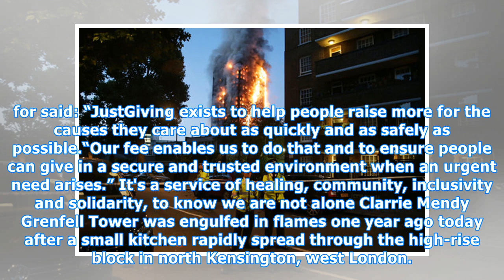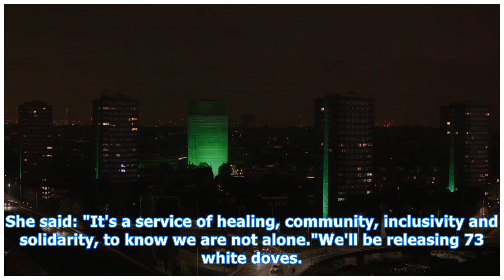JustGiving pockets £200,000 from Grenfell Tower donations and REFUSES to return it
PAGrenfell Tower illuminated in green on the first anniversary of the devastating fireThe fundraising website has trousered 5 percent of the £4million given by well-wishers to help survivors and victims’ relatives and has rejected calls to waive its commission which it insists pays for the running a...